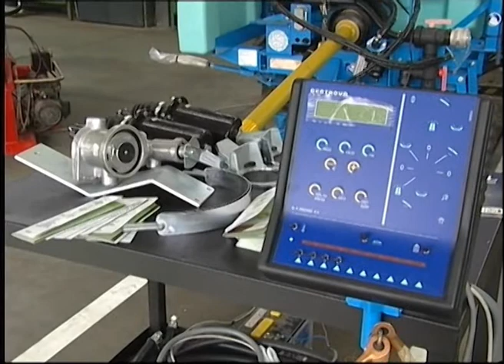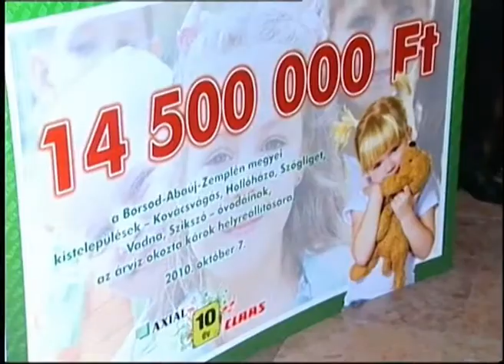Szerviz szolgáltatások - Axiál Szakmai Napok 2011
Interjúk az Axiál szervizszolgáltatásáról és az átalánydíjas szervizről az Axiál Szakmai Napokon.

Új mezőgazdasági Magazin
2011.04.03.